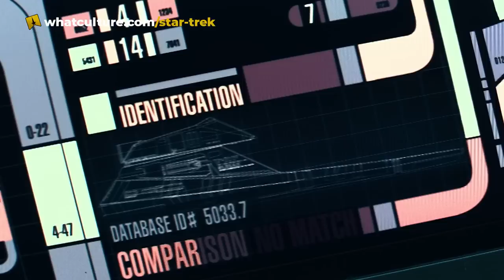Ups & Downs From Star Trek: Picard 3.2 - Disengage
Season 3 is well underway, but can it keep the momentum? Here's Sean with the Ups & Downs. Disengage!